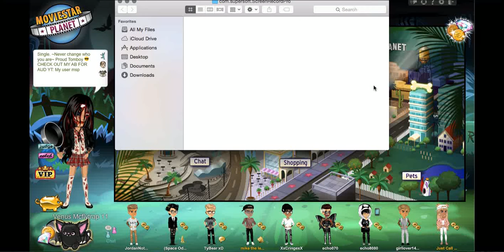MSP Pranks w/ Venus Pt. 1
This was just for fun guys. Part 2 will be more interesting.